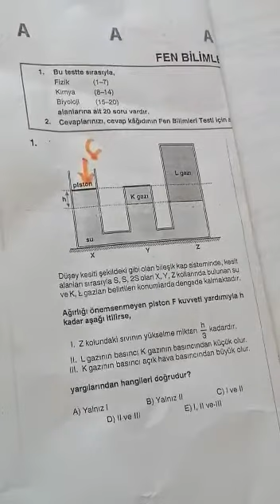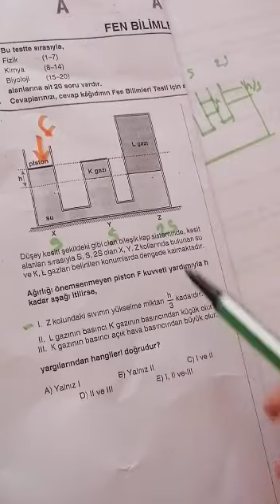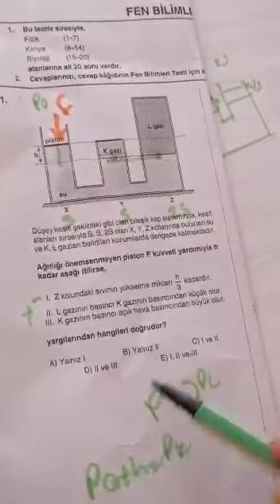12.SINIF EVREN DENEMESİ FİZİK